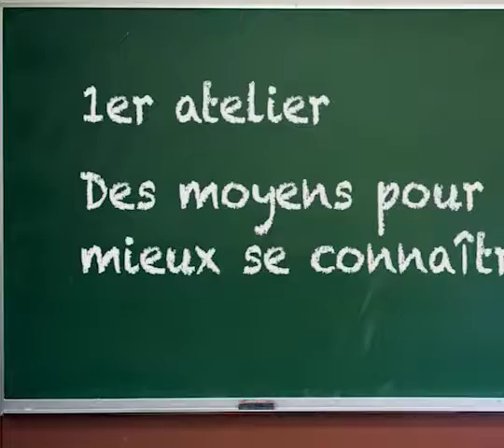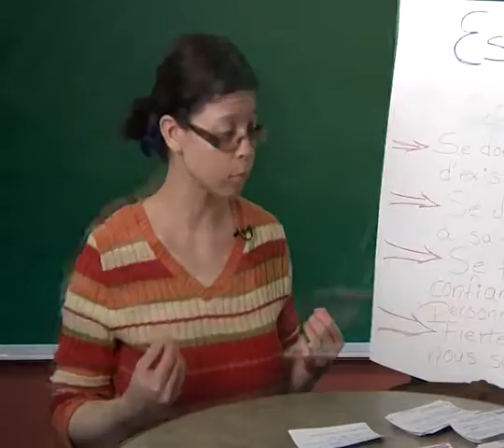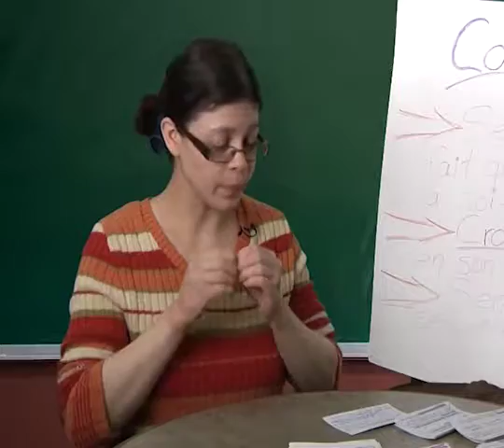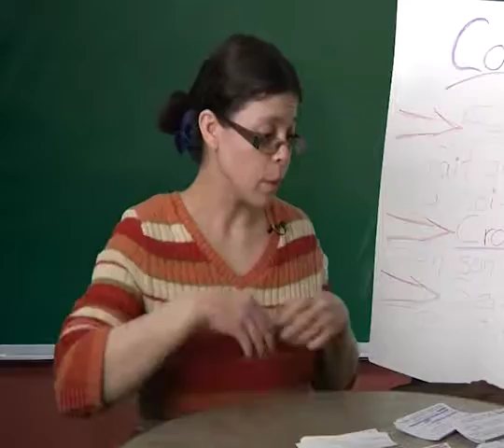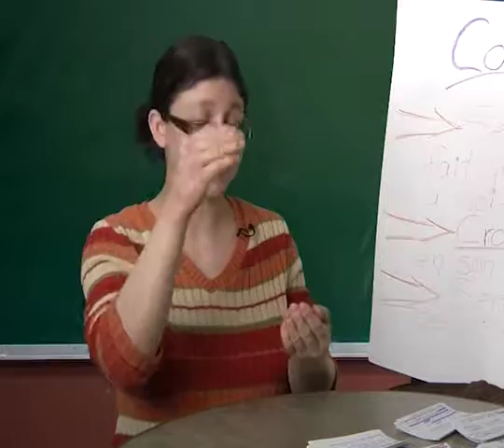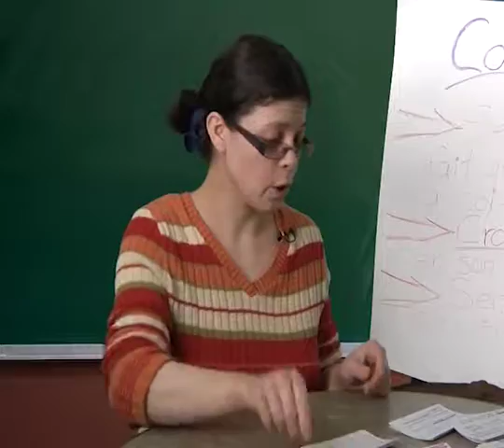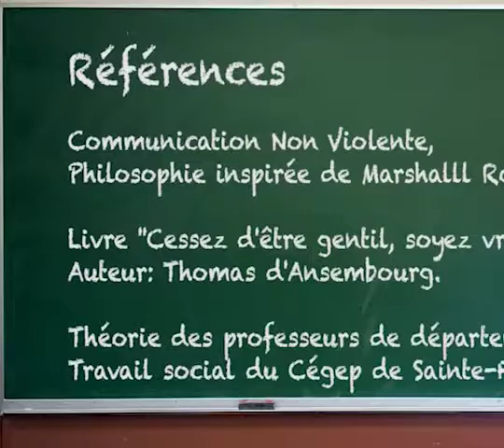1er atelier - Des moyens pour mieux se connaître